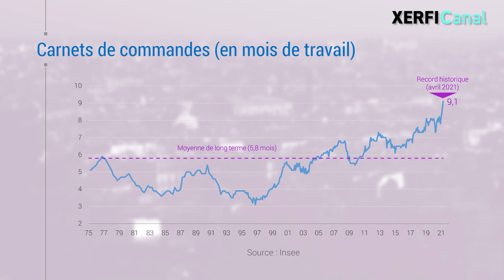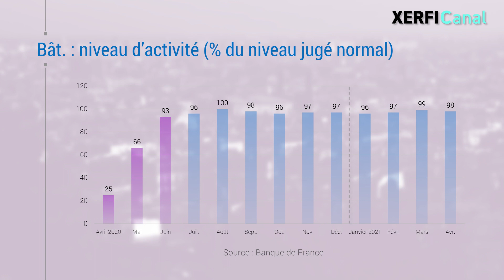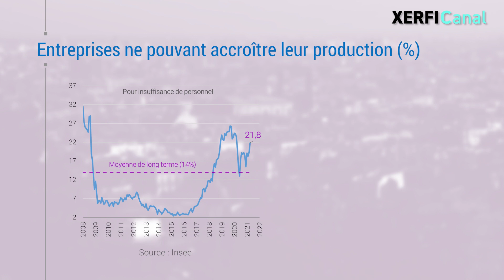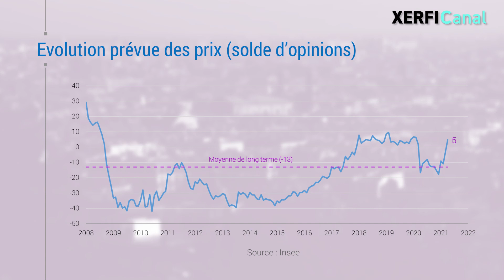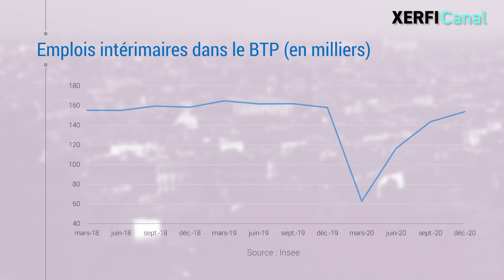L'envol de la filière bâtiment [Jérémy Robiolle]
A en croire les chiffres officiels, le bâtiment serait en crise : côté logement les mises en chantier ont chuté de près de 8% en 2020 et les perspectives pour cette année sont sombres avec une demande de permis de construire, c'est à dire l'activité en gestation, en perdition de plus de 14%. [...]